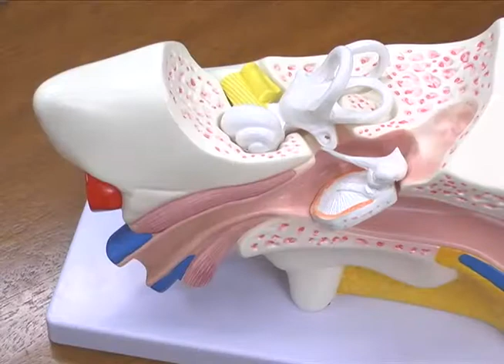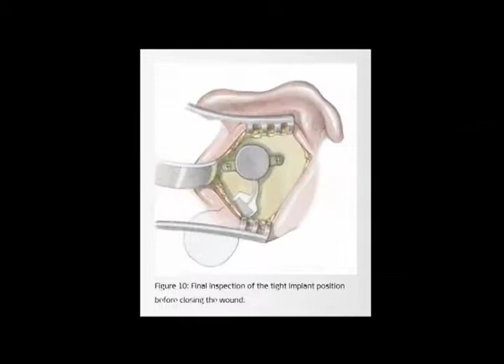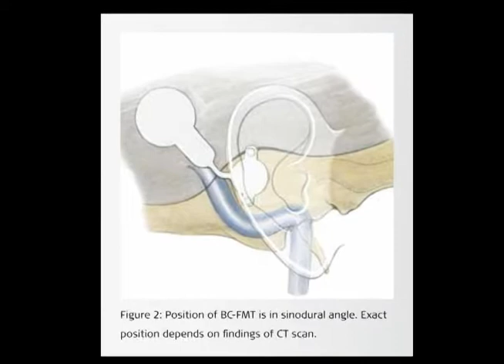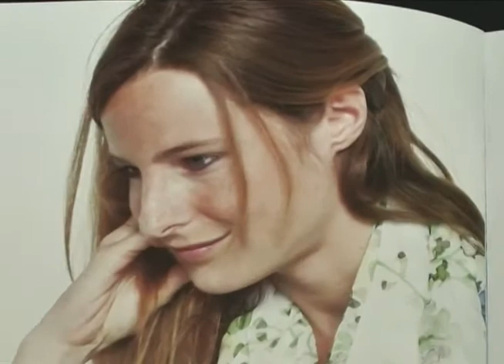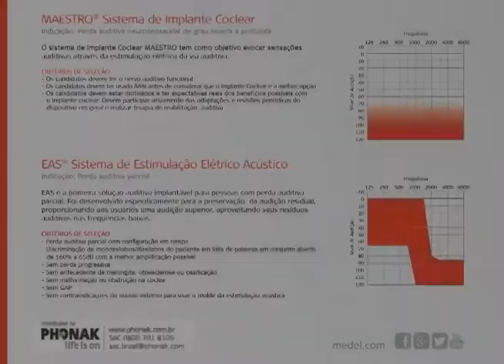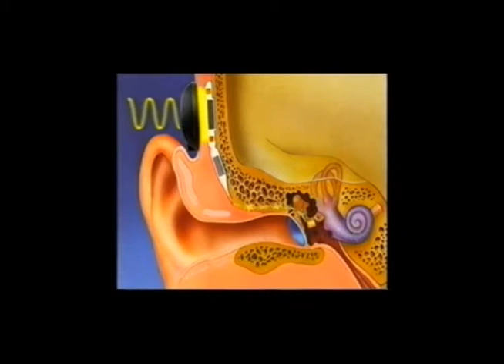Quadro Saúde - Audição - Digsom Clinica de Reabilitação Auditiva